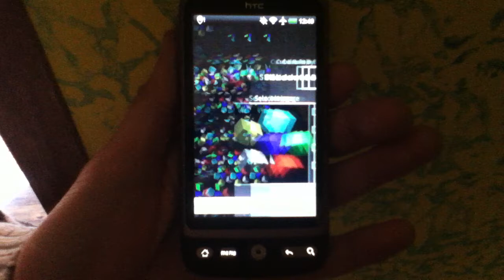Android Cube Rain Live Wallpaper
Three-dimensional falling blocks with your favorite photo or image.
Fully configurable size, speed, rotation, and the number of cubes.
Small and fast wallpaper for your desktop!
Even work on emulators.